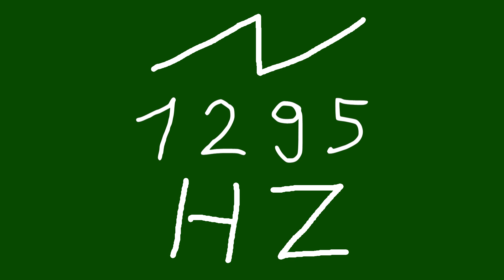1295 hz saw